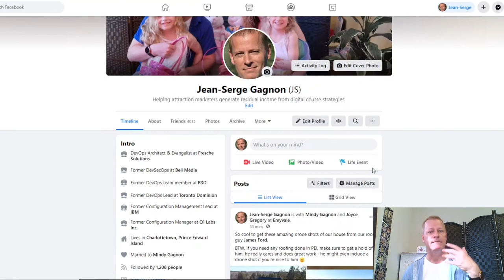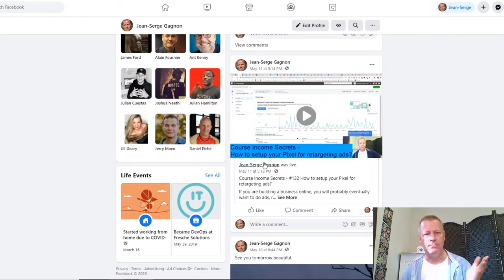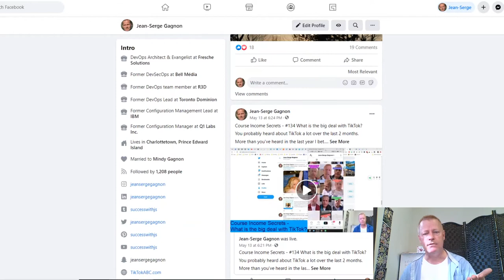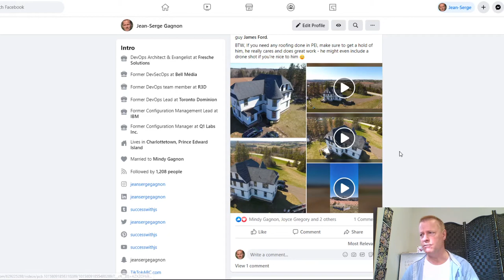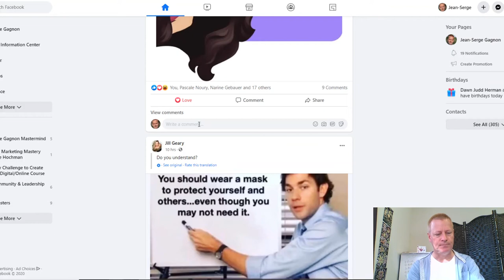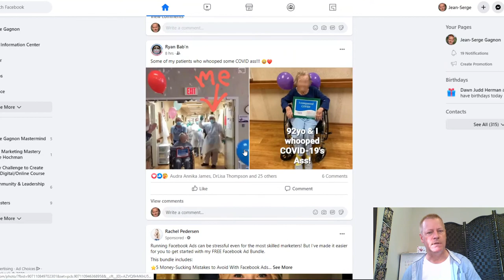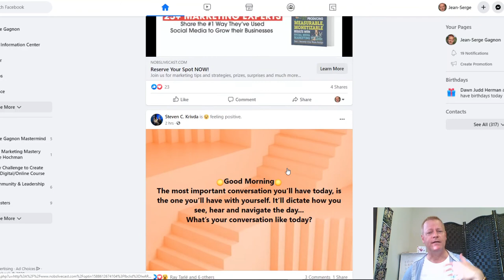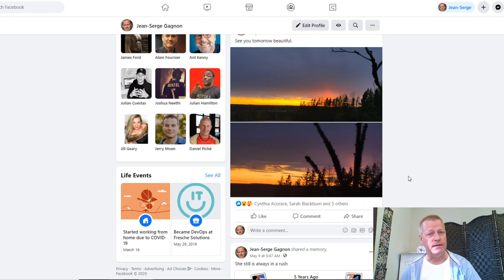Course Income Secrets - #138 Proof of how to get Engagement on Facebook!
Proof of how to get Engagement on Facebook

I bet you're heard about all those tricks to get engagement on Facebook, right?

I mean, there's the post often suggestion...

There's the comment n everything one.

There's the share tons of stuff one too.

I believe in 3 rules

There's surely...